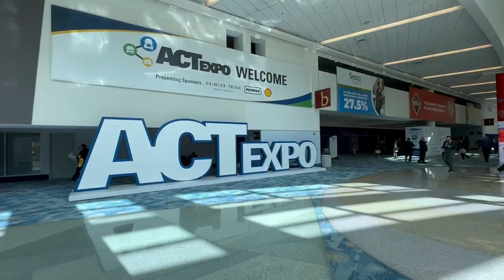ACT Expo 2023 Recap | Workhorse W56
Workhorse showcased the new electric W56 step van at ACT Expo in Anaheim, CA, May 2-4, 2023. Learn more about the Workhorse family of all-electric Class 4-6 work trucks